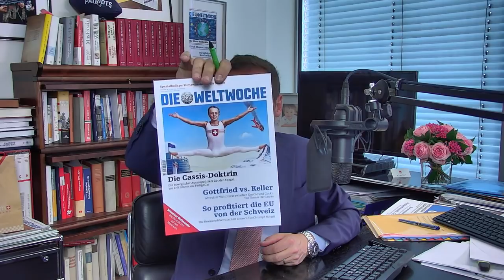Weltwoche-Video-Vorschau Nr. 28/19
Cassis-Doktrin. Thomas Hürlimann über Gottfried Keller. So profitiert die EU von der Schweiz. Die erste Uhr auf dem Mond. Klimawandel für die Scule.